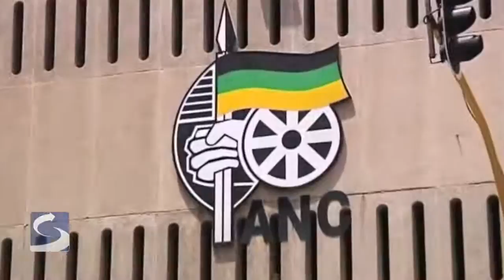Dispatch: Succession Politics in South Africa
Analyst Mark Schroeder discusses how the suspension of the African National Congress (ANC) Youth League president creates a tactical advantage for South African President Jacob Zuma ahead of the ANC leadership convention in 2012.